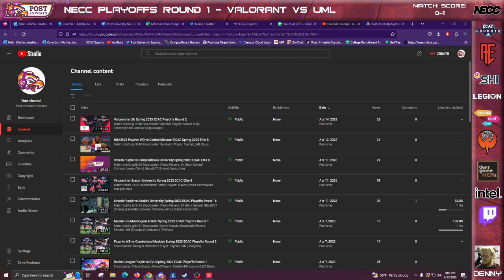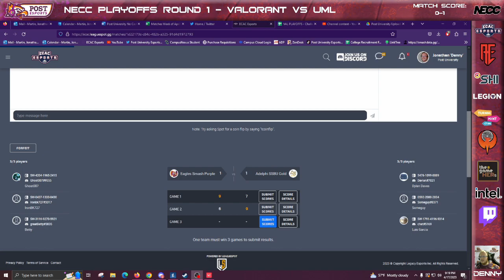Valorant vs UML Spring 2023 NECC Playoffs Round 1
Shoutcaster: Denny
Players:
Meech
bivvilz
LiftedKeyNote
sologod
Mojo
Cornflakess